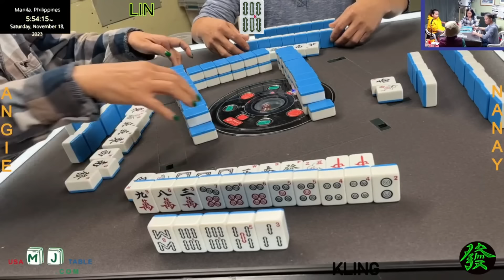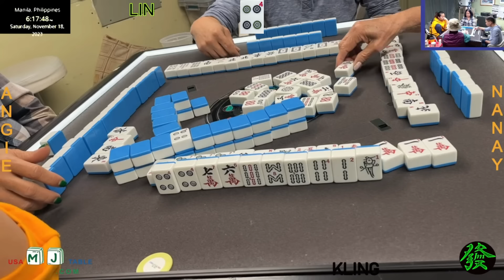Jhat Mahjong Series #1226.2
The best selection of Mahjong tables in North America.

Welcome to Jhat Mahjongero channel, the ultimate hangout for Mahjong enthusiasts. 💜💜